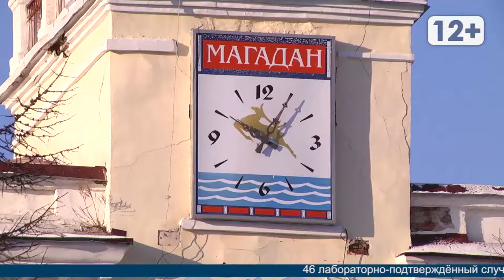Короновирус в Магадане 14 декабря 2020